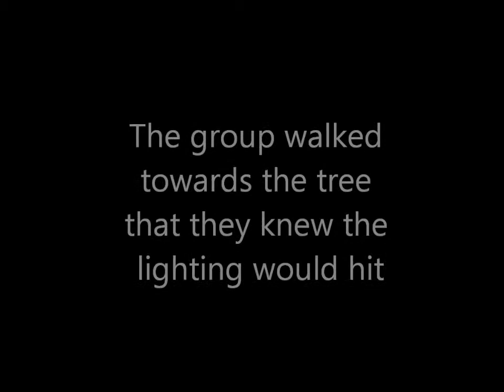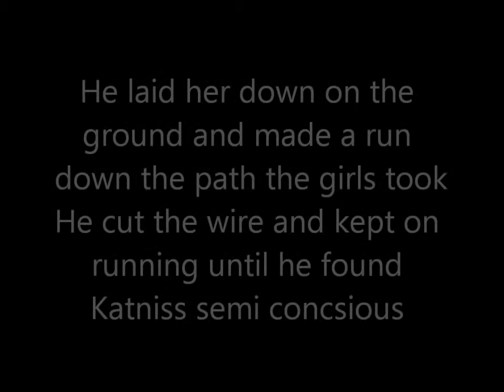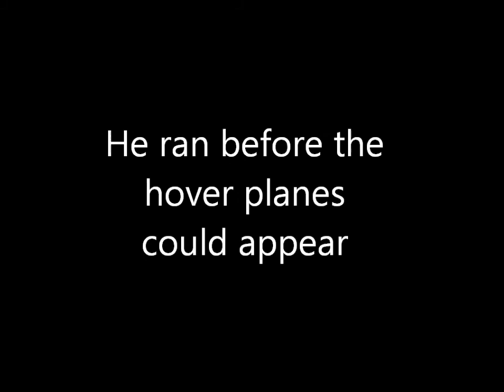Play On Season 1 Episode 18